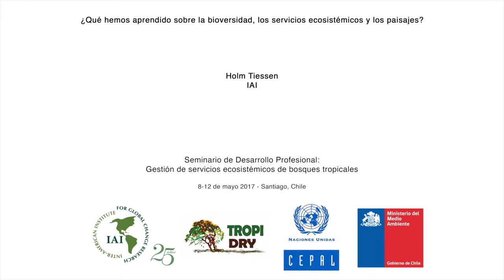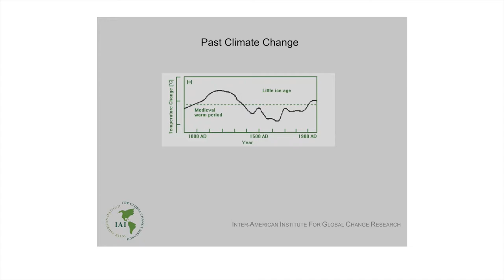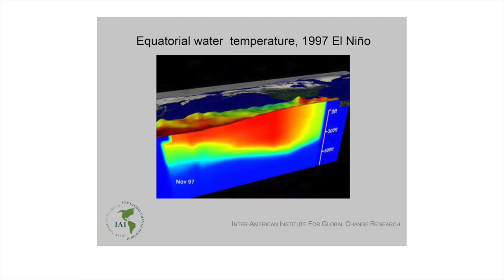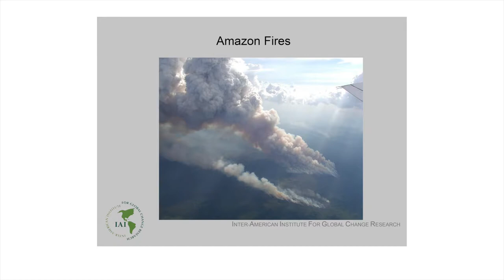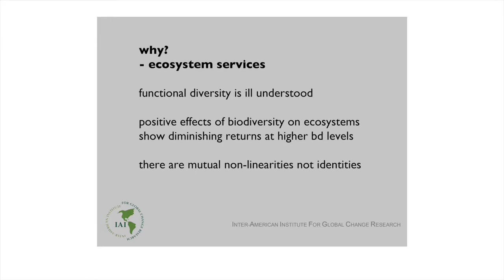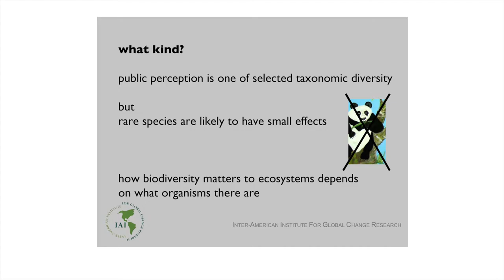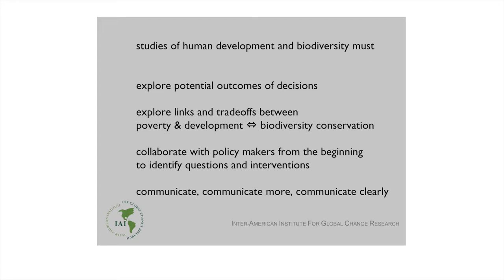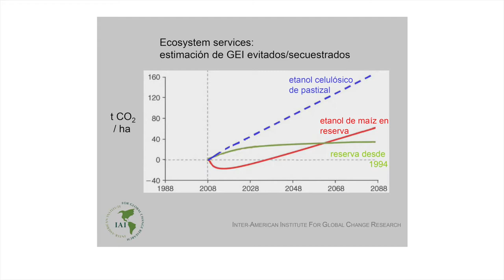Holm Tiessen // ¿Qué hemos aprendido sobre la biodiversidad, los servicios ecosistémicos?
8-12 de mayo de 2017 – Santiago, Chile

8-12 May 2017 - Santiago, Chile

Holm Tiessen
Former Director IAI

Dr. Tiessen ́s educational background is in biology, soil science and agricultural production systems with a B.Sc., (Cell & Molecular Biology) from King's College, London, U.K., in 1976, and a Ph.D., (Soil Science) from University of Saskatchewan, Saskatoon, Canada, in 1982. He has worked in the areas of nutrient availability and cycling in natural and agricultural ecosystems; carbon cycling; soil organic matter turnover and stabilisation; tropical landuse; drivers of and constraints on agricultural development. He has held professorships in the Soil Science Department of the University of Saskatchewan, Canada, and as head of the institute for tropical agronomy in the University of Goettingen, Germany. In 1998 he received the prestigious Alexander von Humboldt Science Prize for his work on tropical landuse systems. Resulting from his engagement in global change science, he received the IPPC's recognition for contributions to the 2007 Nobel Peace Prize. He has been active on the executive committee, Scientific Committee on Problems of the Environment, International Council of Scientific Unions since 2001.

Dr. Tiessen has more than 20 years of professional experience in science and science management, and international program funding. During his academic career, Prof. Tiessen developed and conducted university courses on International Development in Agriculture; Soil Biochemistry, Nutrient Cycles in tropical Soils; Management of Semiarid and Marginal Lands. He has held or still holds visiting scientist or professorships at the Centre for Development Research at the University of Bonn, Germany; Universidad Nacional de La Pampa, Argentina, Universidad Autonoma de Yucatan, México; Universidad Central de Venezuela, Caracas and Unversidade Federal de Pernambuco, Brazil.

Since 2005 he is leading the Inter-American Institute for Global Change Research concentrating on science governance and the management of international science personnel, finance and administration. He is coordinating the scientific research program of IAI, is responsible for the efficient operation of the Directorate, represents and promotes IAI in diplomatic, political an international fora, prepares and submits long range plans, financial policies and the annual program budgets.

Dr. Tiessen has edited and co-edited 8 books. Authored and co-authored 28 book chapters, 65+ peerreviewed articles and 8 technical reports, and is a member of the Editorial Board, Nutrient Cycling in Agroecosystems.